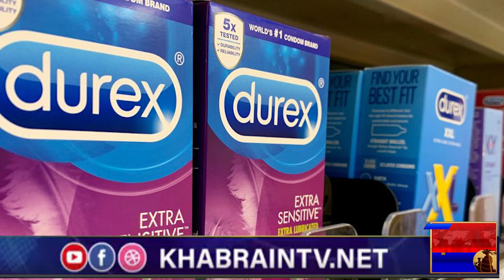Shameless product Noor Mukadam asked to purchase BYKEA which police recovered | Noor Mukadam Update